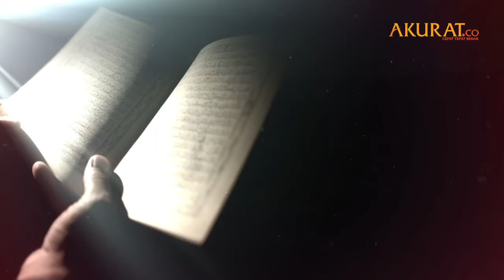Merawat Moderasi Kearifan Lokal di Masyarakat Minang | Teaser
Kehidupan sosial dibangun dengan pilar-pilar kearifan. Semakin pilar-pilar itu menancap pada sistem budaya, maka harmoni dan kedamaian bisa terjaga dengan kokoh dan indah, seperti di Sumatera Barat, harmoni dan kedamaian dirangkum dalam simbol Jam Gadang yang ikonik.

Allah dalam Al Qur’an berkali-kali menggunakan term waktu dalam sumpahnya. Kita  juga bisa memaknai bahwa jam ini merupakan pengingat kepada setiap orang di manapun untuk menempatkan keindahan irama waktu sebagai penjaga kedamaian dan keindahan. Tidak terbayangkan jika keharmonian sosial dalam detik dan menit dalam jam ini terganggu. Di sinilah kita bisa memaknai toleransi terhadap kearifan lokal, seperti adat dan budaya daerah merupakan hal yang baik selama masih dalam koridor yang sesuai dengan ajaran agama.

Bagaimana masyarakat Sumatera Barat menjaga harmoni sosial dan kedamaian tanpa meninggalkan agama
Ikuti Bincang Hikmah yang diselenggarakan atas kerjasama Fakultas Dakwah dan Ilmu Komunikasi UIN Padang dan Perkumpulan Pengembangan Masyarakat Islam (P2MI) bersama Akurat co dengan tema:
Merawat Moderasi Kearifan Lokal di Masyarakat Minang

Live Zoom Meeting Dan Streaming YouTube

Passcode: Hikmah

(Harap bergabung di Zoom 20 menit sebelum acara)
Narasumber:

▪️Dr. Wakidul Kohar, M.Si.
(Dekan Fakultas Ilmu Dakwah dan Ilmu Komunikasi UIN Padang)
▪️Dr. Novizal Wendry, MA.
(Ketua Prodi S2 PMI UIN Padang)

Moderator:
▪️Dr. Tantan Hermansah
Salam,
Akuratco